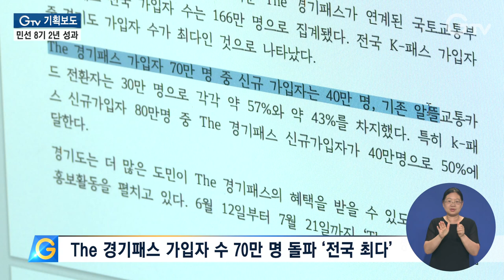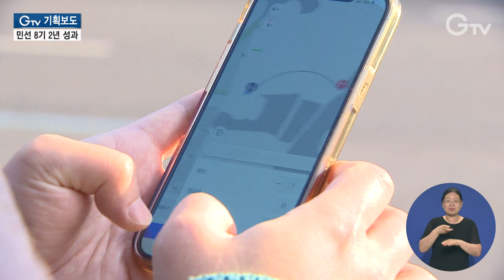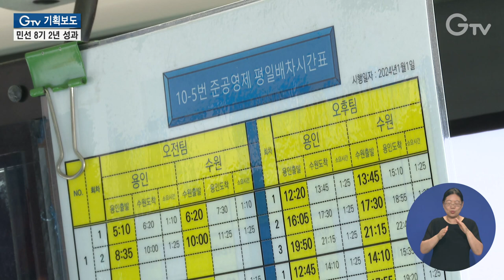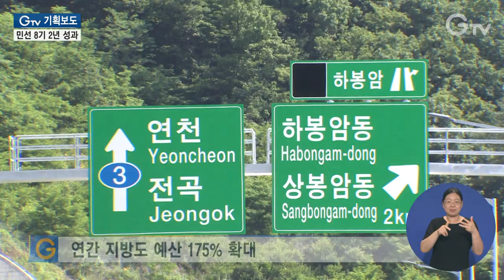민선 8기 경기도 새 교통정책 ‘성공적’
[anchor]
민선 8기 경기도가 중점을 둔 분야 중 하나가 바로 교통정책입니다. 더 경기패스의 시행과 똑버스의 정착, GTX 첫 개통 등 새로운 교통정책과 결과들이 쏟아졌는데요. 민선 8기 전반기 주요 교통정책과 사업을 정리해 봤습니다.

[rep]
국토교통부에 대중교통비 환급 지원 사업, K-패스가 있다면 경기도에는 The 경기패스가 있습니다.

월 60회 환급 제한을 무제한으로 확대하고, 청년 기준을 34세에서 39세로 늘렸습니다.

또 사업 대상에서 제외된 19세 미만 어린이와 청소년을 위한 교통비 지원사업도 병행하고 있습니다.

지난 5월부터 서비스가 시작됐는데, 한 달여 만에 70만 명의 가입자를 돌파하면서 전국에서 가장 많은 수를 기록했습니다.

[int] 한승민 팀장 / 경기도 첨단교통팀
“자동차를 타시는 분들이 조금이라도 대중교통으로 이동의 패턴을 바꿀 수 있게끔 하기 위한 친환경적인 목적이 있고요. 많은 서민분들이 경제적으로 조금이나마 도움을 받을 수 있게끔 하는 게 저희의 두 번째 목표입니다.”

똑똑하게 이동하는 버스, 똑버스는 성공적으로 정착했다고 볼 수 있습니다.

신도시나 교통 취약지역의 승객이 호출하면 탄력적으로 수송하는 맞춤형 대중교통수단으로 지난 2021년 파주에서 시범 운영됐습니다.

지난해에는 안산시 대부도를 시작으로 본격 추진돼 올해 20개 시군 265대 규모로 확대됩니다.

지난 12일 기준 누적 이용자가 160만 3천 명을 넘어섰습니다.

지난해 정부 적극행정 우수사례 경진대회에서 대통령상을 받고 올해 행안부의 지방자치단체 합동평가에서 우수사례로 선정되는 등 호평이 이어지고 있습니다.

[int] 박태희 처장 / 경기교통공사 교통사업처
“스마트 대중교통 시대를 열어나갈 수 있도록 저희가 좀 더 노력을 하도록 할 것이고요. 그리고 무엇보다도 교통약자분들도 같이 이용할 수 있는 정말 대중교통으로서의 똑버스가 앞으로 성장할 수 있도록….”

올해부터 시행된 경기도형 준공영제, 시내버스 공공관리제의 성과도 주목할 만합니다.

안전관리와 이용자 서비스 증진 등 매년 노선 단위 종합평가를 실시하고 3년마다 공공관리제 갱신 여부를 결정해 공공성과 투명성을 강화하는 데 방점이 찍혔습니다.

올해 시내버스 1천200대를 대상으로 시작됐고 2027년에는 도 전체 시내버스인 6천2백여 대까지 확대됩니다.

[int] 김종업 부장 / 경남여객
“업체 쪽에서 보면 어떤 원칙, 규칙을 정해놓고 거기에 맞게끔 정확하게 운영해 주는 거고요. 고객입장에서는 보다 고객이 이용하기 편한 시간대, 편한 배차시간, 친절한 승무원 등 그런 환경들이 조성되는 부분으로 보여지기 때문에….”

십 수년을 기다린 수도권 광역급행철도, GTX가 처음으로 개통했습니다.

2009년 경기도와 대한교통학회가 GTX 3개 노선 추진을 국토부에 최초로 제안한 후 15년 만에 도민의 발이 된 겁니다.

또 경원선 동두천~연천 전철과 서해선 대곡~소사구간이 개통됐고 별내선도 오는 8월 운행을 시작합니다.

[int] 박경철 실장 / 경기연구원 모빌리티연구실
“민선 8기의 핵심키워드 교통분야는 제가 볼 때는 대중교통 그다음에 공공성, 효율성 이 세 가지로 평가할 수 있을 것 같고요. 다양한 정책을 저는 성공적으로 하고 있다고 평가하고 싶습니다.”

민선 8기 경기도의 연간 지방도 예산은 민선 7기 대비 175% 늘어난 가운데 지방도 359호선과 국지도 98호선, 지방도 391호선이 개통됐고 시흥~수원과 용인~광주 민자도로는 적격성 조사를 마쳤습니다.

민선 8기 새로운 교통정책들을 발판으로 도민들은 안전하고 편안한 출퇴근길은 물론 발걸음이 더 빨라지게 될 전망입니다.

1.The 경기패스 가입자 수 70만 명 돌파 ‘전국 최다’
2.한승민 팀장 / 경기도 첨단교통팀
3.똑똑하게 이동하는 버스 ‘똑버스’ 호평 이어져
4.박태희 처장 / 경기교통공사 교통사업처
5.‘시내버스 공공관리제’ 확대
6.김종업 부장 / 경남여객
7.수도권 광역급행철도 GTX 15년만 개통
8.박경철 실장 / 경기연구원 모빌리티연구실
9.연간 지방도 예산 175% 확대
10.영상취재 : 이효진 영상편집 : 강윤식 CG : 김예린